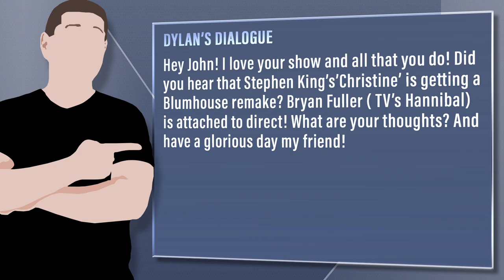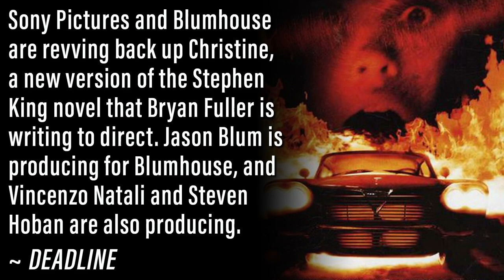Christine Remake Coming From Blumhouse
Viewer Question: Dylan’s Dialogue - Hey John! I love your show and all that you do! Did you hear that Stephen King’s’Christine’ is getting a Blumhouse remake? Bryan Fuller ( TV’s Hannibal) is attached to direct! What are your thoughts? And have a glorious day my friend!

Mic pre-amps

Streaming Software
Wirecast Pro